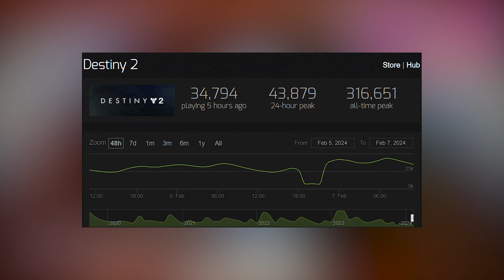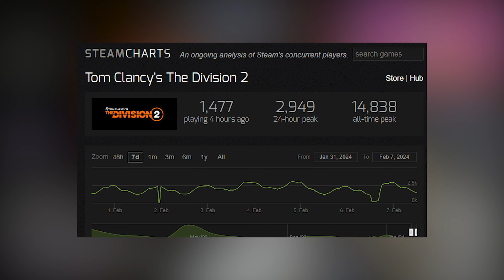DESTINY 2 IN 2024 DEAD OR DYING!? IS IT WORTH YOUR TIME? HERE ARE THE NUMBERS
Is Destiny 2 worth it in 2024? or is it already dead? here are the numbers

| use code CRAZYMRPIPZ

Tip - (Thank you guys for all the amazing support, we appreciate every single one of you:)

Become a Member - unlock beautiful badges and perks! this also supports me and my family a lot! so thank you from the bottom of my heart!:) -

0:00 - Hello you beautiful people!